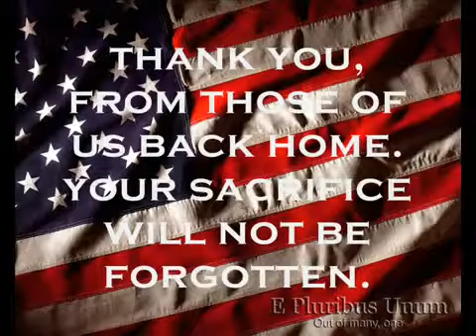If I Die Before You Wake Tribute to Armed Forces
This is not mine but wanted to share it with as many people as possible